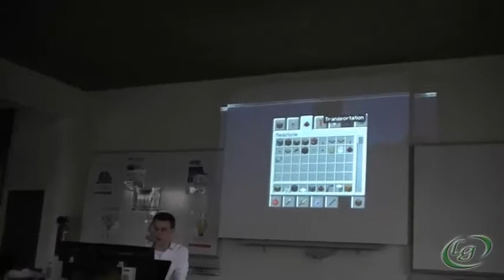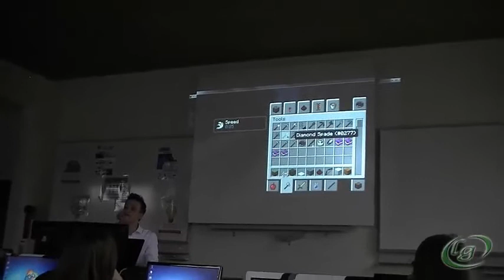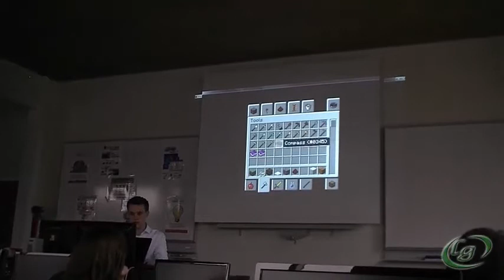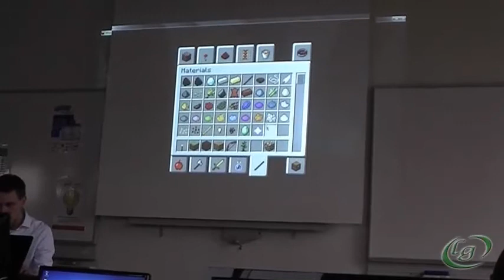Tibo's Minecraft les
Didactisch gamen met MineCraft.
4GL/Lat
Onze-Lieve-Vrouwlyceum Genk